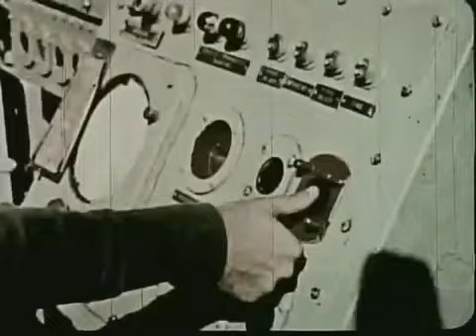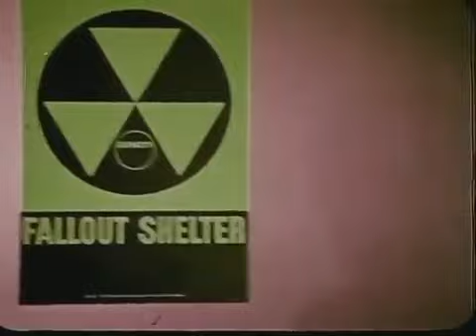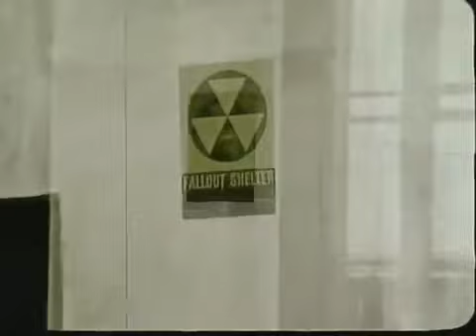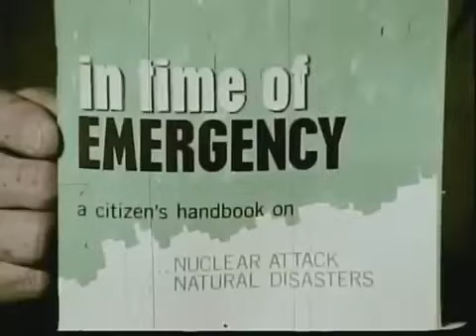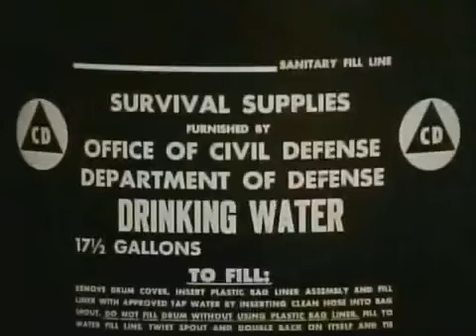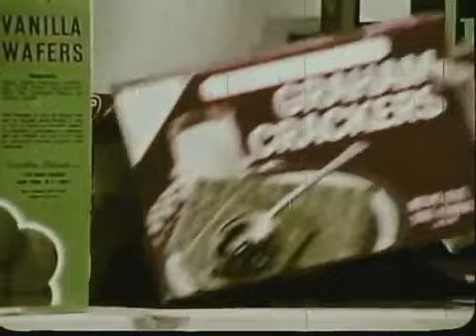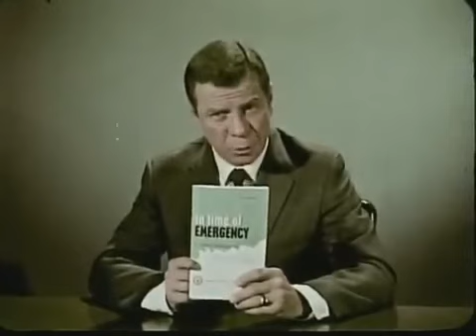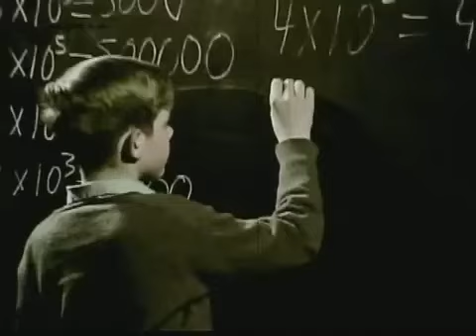In Time of Emergency - 1969 USA Civil Defense Film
Also available in form of a book (which we will be uploading the audiobook form of up here as well), this public domain civil defense film offers some valuable advice, as well as some wrong information.  I will be reviewing this video in the future, but until then, enjoy this doomsday prophecy from the cold war era.